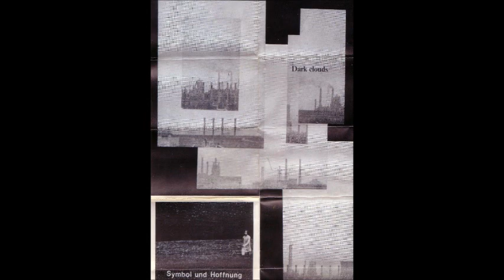Prilius Lacus - Symbol Und Hoffnung - Cassette (V2 Uitgave 1987)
Experimental band from The Netherlands which was active in the late 80s
and produced three cassettes.

If you own the rights and want this video removed,

Tracklist:

A1 Machinery Bandage 0:00
A2 An Der Wannsee 4:49
A3 Ich Weiss 10:27
A4 Jozef Und Sileziën 17:07
A5 Hanino 21:17
B1 A Young Fellow Dead Under His Bed 23:32
B2 Fungus 28:53
B3 Shifted 32:27
B4 Dat Vind Ik Toch Wel Positief Om Dat, Uh Te Zien, Vacuum Cleaning Or Swab,  Aaaaah, Willst Du Auf Meinen Kuchen Aufpassen? Ich Pass Auf Deine Kuchen Auf,  Wha Ha Ha Ha, Real Crying Babies 36:59